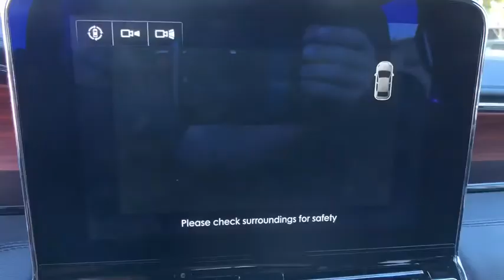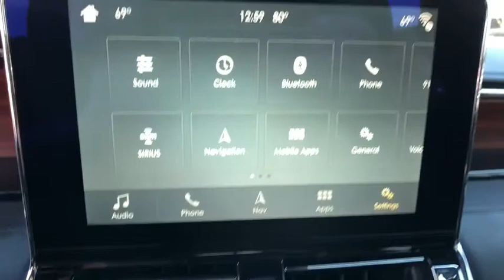2018 Lincoln Navigator Orlando, Winter Park, Windermere, The Villages, Deland, FL NJEL19035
Black New 2018 Lincoln Navigator available in Orlando, Florida at Parks Lincoln. Servicing the Winter Park, Windermere, The Villages, Deland, FL area.

Parks Lincoln
3505 US-17